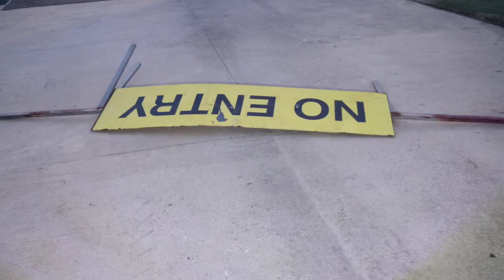Haylock Under Water Twice In 24 Hours Due Rain In Belize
The final month for wet seasonvwas October but for some unknow reason iT has extend into November
Bring yourself if your alone discover Belize
Bring your family & discover Belize
Come Experience a different kind of love